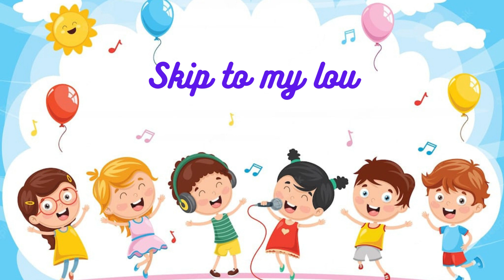Skip to My Lou,Educational Songs for Children, Rhymes: Happy kids TV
Hi kids, Enjoy this beautiful kids' song Skip to My Lou, Educational Songs for Children, and Rhymes.

Happy kids TV